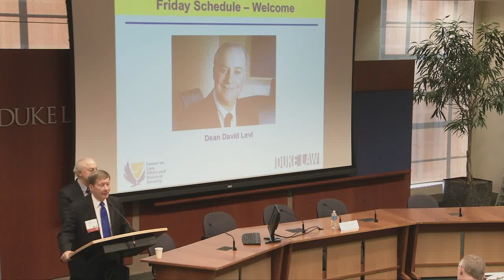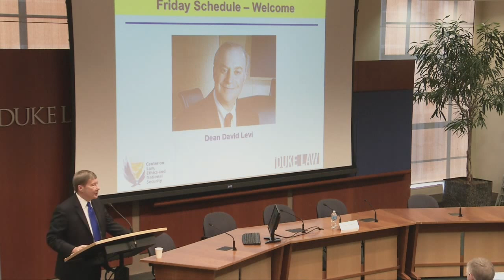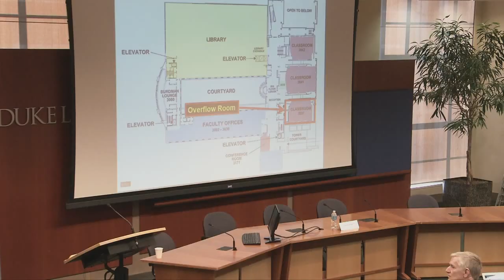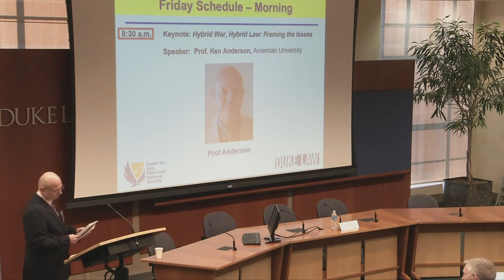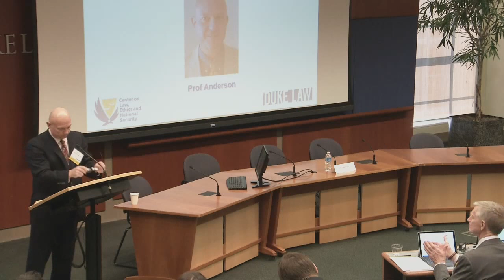LENS Conference 2016 | Welcome; Kenneth Anderson, Hybrid War, Hybrid Law: Framing the Issues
Hybrid War, Hybrid Law: Framing the Issues -
Speaker: Professor Kenneth Anderson, American University, Washington College of Law

Duke's Center on Law, Ethics and National Security (LENS) held its annual national security conference on February 26-27, 2016 at Duke Law School. The 2016 LENS conference, titled "Hybrid Threats = Hybrid Law?", will examine how technology, science, and societal changes have affected the nature of war, created new fields of conflict, and necessitated new ways of thinking about the legal architecture affecting 21st century threats.